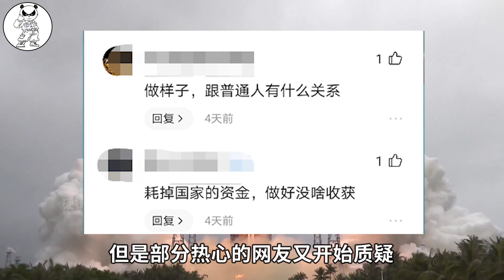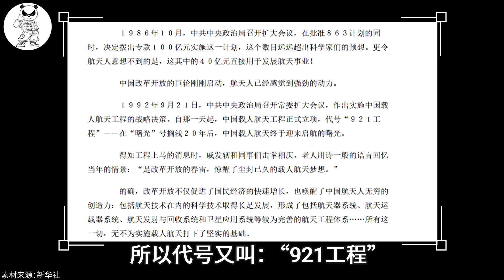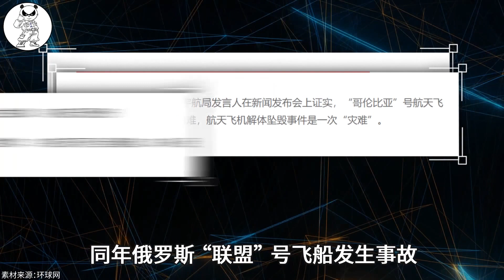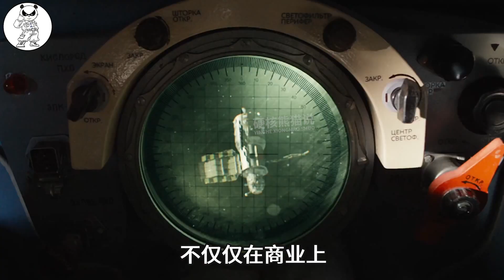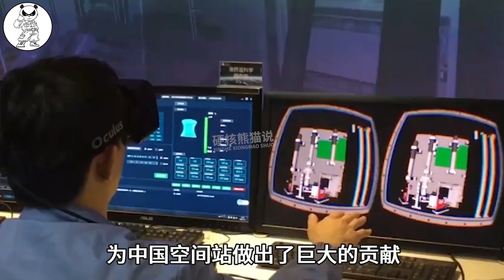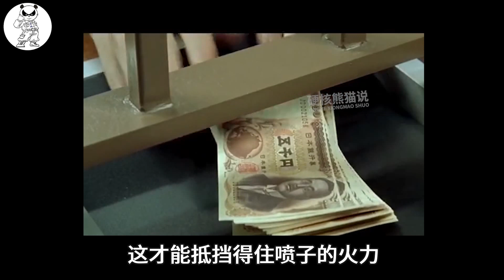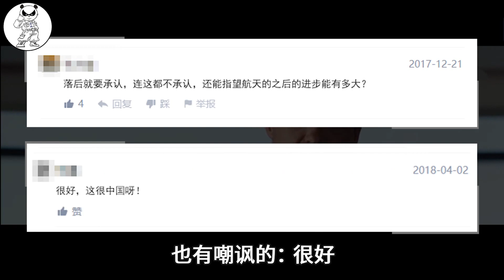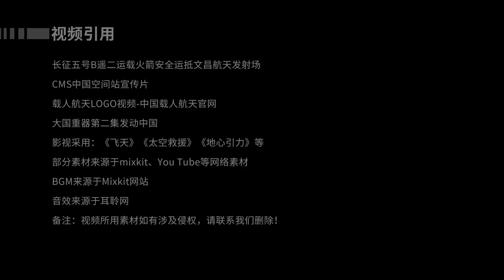中国空间站又被指责是面子工程，它已经整整被质疑了三十年！【硬核熊猫说】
天和核心舱发射后，很多人都深受鼓舞，但是部分热心的网友又开始质疑中国搞空间站是劳民伤财的工程了！ 熊猫想说，都质疑三十年了，中国都征服太空了，为啥还不能征服你们呢？ 是的，你没有看错，我们空间站又被带节奏了！ 而且这个节奏，已经整整三十年了，到了现在还不放过我们！ 我们真的在面子工程吗？？今天这个视频来告诉你

硬核熊猫说 科学普及 中国空间站 中国航天 请注意，本视频完全符合YouTube社区准则，没有任何违规行为。